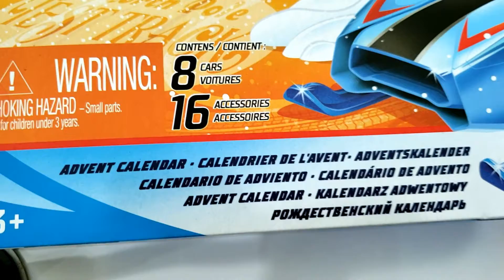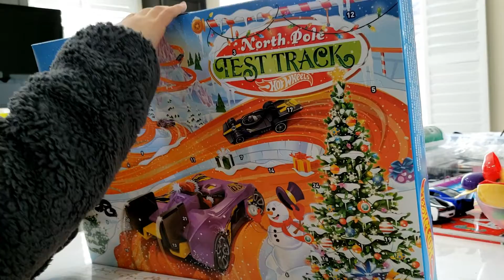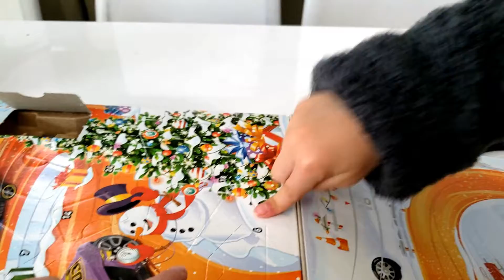GIFT IDEA! HOT WHEELS ADVENT CALENDAR UNBOXING - DIY NINJA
In this video, my son unboxes the hotwheels adventcalendar that was gifted to him by his Auntie R and family. Thank you so much for this wonderful gift! He had a blast unboxing each day and seing the surprise inside. This makes the perfect giftidea for any car fanatic you know.

HOT WHEELS ADVENT CALENDAR

BOBA BAE NINJA SWEATSHIRT
BOBA BAE NINJA TSHIRT

Redbubble-  @tre_ninja_
Teespring - @diyninjadesigns

ALL THINGS GADGET AND GIZMOS-
Zoprovo CS254 Smart Watch
MOTAST AKA HERO BAND III
MINI MICROPHONE

ALL THINGS CUBING-
Mirroed Cube Set

All Things Nails-
BEETLES TOP IT OFF TOP COAT
NANO TAPE FOR PRESS ON NAIL STANDS
CHRISTMAS NAIL FOILS
LED FLASHLIGHT
BEETLES BASE AND TOP COAT
Cute Candy Slime Charms
Mini Pom Poms
Tiny Nail Magnets
Waterproof Nail Adhesive Sticky Tabs
AORAEM SHORT Coffin Nails
BTA|RTBOX Coffin Nails
MODEDLONES FOIL GLUE Kit
HOLO GLITTERF GEL POT KIT
Nail Practice Stand
Bling Nail Glue Gel Kit
200 pcs Nail Foil Transfers

ALL THINGS RESIN
Silicone Keycap Molds
Resin Silicone Comb and Mirror Mold Set
Alcohol Ink For UV and Epoxy Resin
Gummy Bear Silicone Mold
JDICTION Uv Resin
UV Nail Lamp

UV and Epoxy Resin SIlicone Tool Kit
Limnio 500 mg UV Resin
Faceted Bead Mold kit
Resin SIliucone Tools and Mat
UV Nail Lamp
UV Resin Alcohol Ink

ALL THINGS STICKER CRAFTS-
PAINT BY STICKER ZOO ANIMALS
Paint By Sticker CHRISTMAS
Paint By Sticker Masterpieces

ALL MECHANICAL KEYBAORD PRODUCTS

WHITE AND PURPLE BLANK PBT KEYCAPS-

ROYAL KLUDGE RK71 MECHANICAL KEYBOARD

CHOME ELECTROPLATED METAL PBT GAMING KEYCAPS

EVERYTHING YOU  NEED FOR SUBLIMATION
DYE PRESS POLY T PLUS
Toddler Kids Polyester Socks
Sublimation Neck Gaiter Blanks
Sequin Flip Pollow Sublimation Blank
Epson Eco Tank ET2760
Cricut Easy Press 2
Asub Sublimation Paper
Butcher Paper
Sublimation Ink
Lint Roller
Heat Press Mat
Heat Press Tape